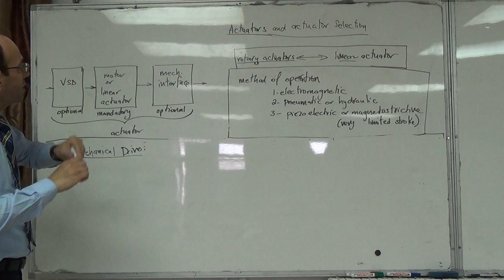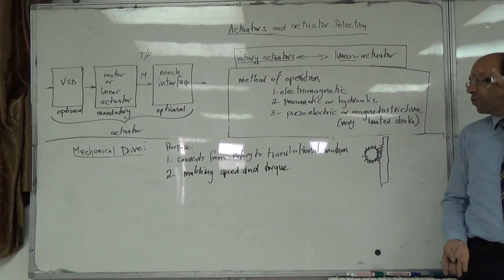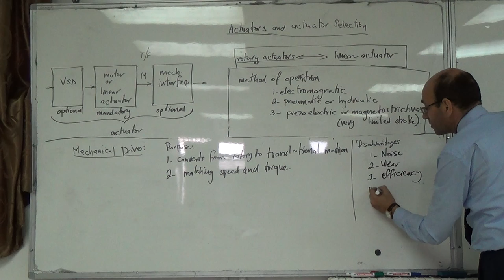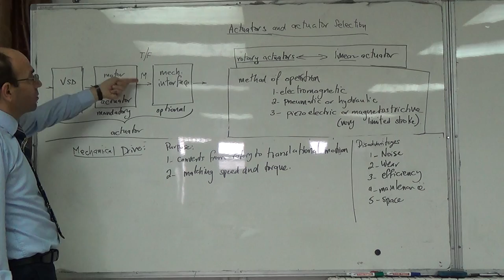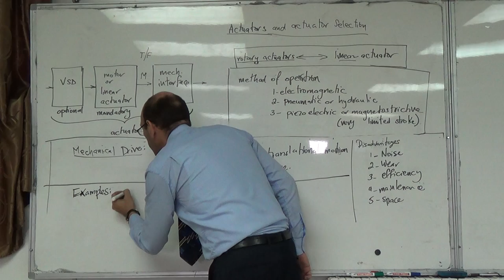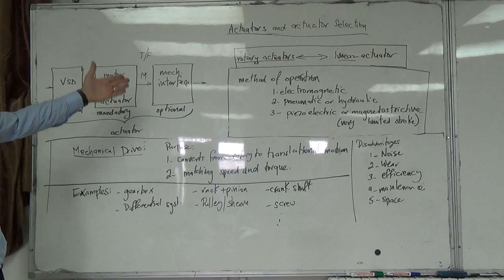Mechanical Drive Systems: Types, Reasons for Use and Disadvantages, 3/11/2014